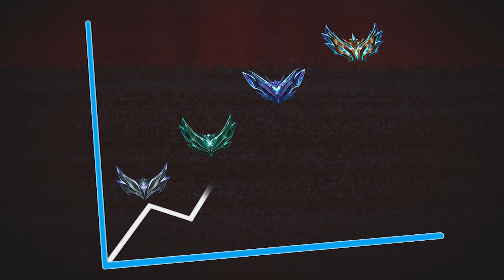😈 ¡UTILIZA *ESTOS ITEMS* CON KAI'SA PARA HUMILLAR AL AD CARRY RIVAL Y STOMPEAR LA PARTIDA! | KXMI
-Puedes apoyar al canal compartiéndolo con tus amigos y pasando un buen rato en los streaming diarios que hago en la plataforma morada también puedes apoyar el canal con una suscripción.

Extras
Luces LED ► Philips Hue Lightstrip Plus
Estanterías ► HOMCOM Estantería Librería

Control de oleadas en League of Legends
Guía de oleadas League of Legends
Estrategias de oleadas en LoL
Cómo manejar las oleadas en League of Legends
Consejos para controlar las oleadas en LoL
Optimización de la oleada en League of Legends
Ganar ventaja de oleadas en League of Legends
Crear presión de oleada en LoL
Tácticas de oleadas en partidas de League of Legends
Estrategia de oleadas para ganar partidas en LoL
Dominio de las oleadas en League of Legends
Crear ventaja de oleada en LoL
Mejora tu macrojuego en League of Legends
Cómo influir en las oleadas en partidas de LoL
Juego de oleadas y posicionamiento en League of Legends
Control de la línea en League of Legends
Oleadas de súbditos en LoL
Guía para empujar oleadas en League of Legends
Consejos para lasthitear bajo torre en LoL
Estrategia de oleadas para carriles superiores, medios y bot en League of Legends